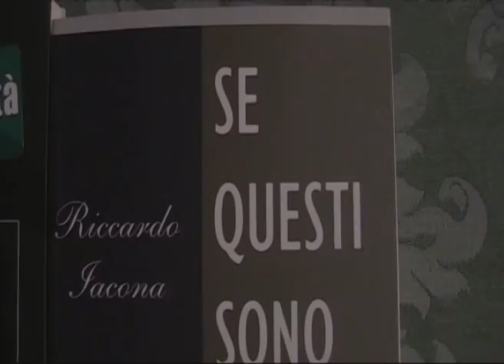Intervista a Riccardo Iacona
Domenica 14 Ottobre
La Fiera delle Parole